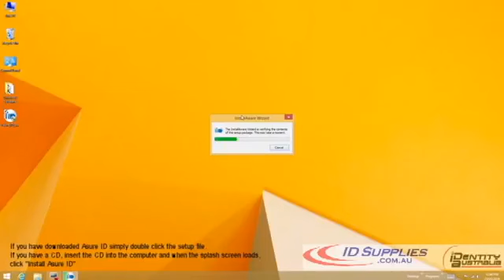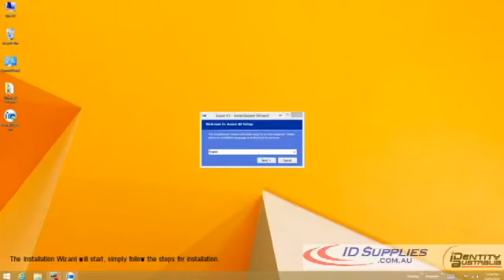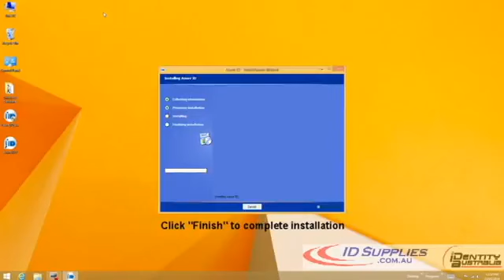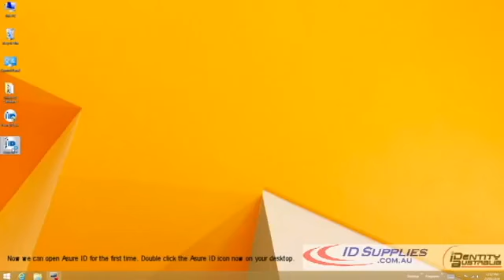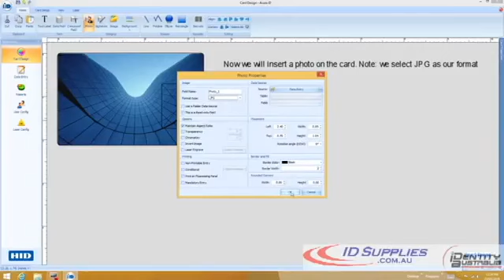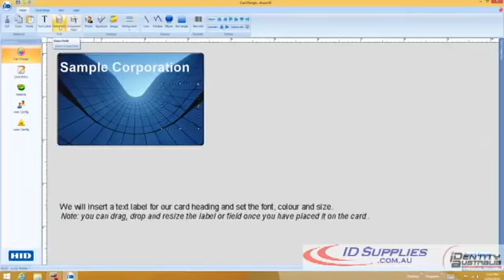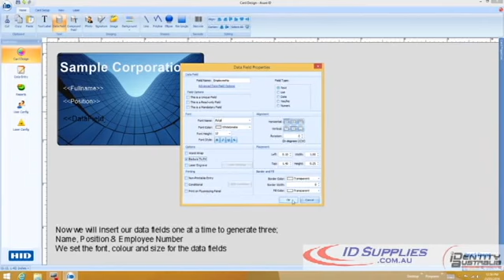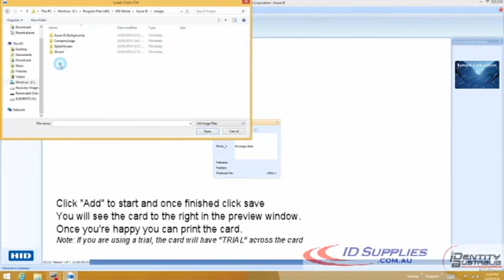How to install Asure ID and create a basic card design